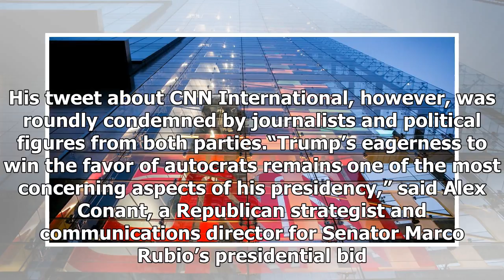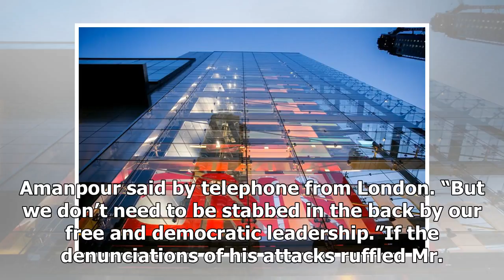Trump and Russia seem to find common enemies: the American press - HOT NEWS TNC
⚫️ Follow HOT NEWS TNC Time in :
 - G+:
-TW:
# HOTNEWSTNCTime